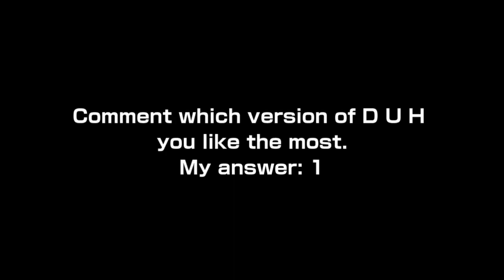Which version of D U H do you like the most? (comment 1, 2, 3, or 4 to answer)